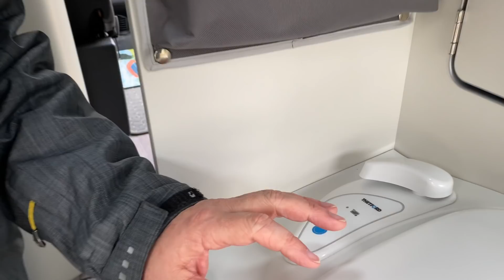Der FORD NUGGET erklärt | Die Toilette im Nugget Plus Hochdach/Aufstelldach | Wie funktioniert die?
Moin zusammen,

die Toilette im Nugget Plus: Wie wird sie benutzt, was gibt es zu beachten und welche Tipps können wir Euch geben? Ist das wirklich so schlimm, dass jeder die Toilette sehen kann, wenn man die Heckklappe öffnet?

Diese Fragen und einige andere Dinge klären wir in unserem neuen "Der Ford Nugget erklärt"-Video.

* Thetford Aqua Kem Green Toilettenchemie
* Thetford Aqua Kem Rinse

Es freut uns, wenn Ihr viel und ausführlich kommentiert und diskutiert.

Liebe Grüße von

Stebo & Trixi

Unser Equipment:
* iPhone 11
* Canon G7X II
* Sony Alpha6400
* GoPro Hero7 Black
* Rode Wireless Go II
* Rode Video Mic
* Rode smartLav+
* Zoom H2N Audio Recorder

Alle Produkte die wir in unseren Videos vorstellen, haben wir selbst gekauft und bezahlt. Wir erhalten dadurch evtl. eine kleine Provision; für Dich bleibt der Verkaufspreis des Artikels unverändert. Vielen Dank für Deine Unterstützung.